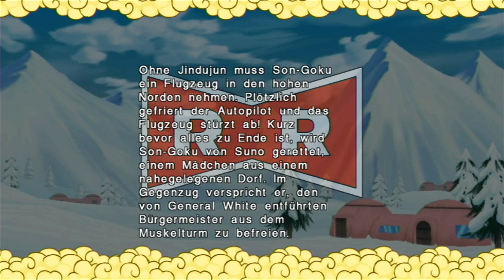DRAGON BALL: REVENGE OF KING PICCOLO # 03 🐉 Dr. Geros frühe Cyborgs!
Let's Play Dragon Ball: Revenge of King Piccolo - Part 3 - Dr. Geros frühe Cyborgs! [HD • Blind • Deutsch]

➜ INFORMATIONEN ÜBER DIESE EPISODE:

Im hohen Norden erleben wir die "General White-Saga"! Das Mädchen Suno hat Son-Goku wieder fit gemacht, der zum sogenannten Muskelturm der Red Ribbon Armee aufbricht, um den entführten Bürgermeister zu retten. Doch die Schergen von General White sind grausam: Der Cyborg Sergeant Metallic sowie Ninja Lila aka Murasaki stellen sich uns in den Weg. Und dann auch noch Dr. Geros Cyborg Nummer 8, der aber keine Lust zu Kämpfen hat und sich stattdessen mit Son-Goku anfreundet!

➜ INFORMATIONEN ÜBER "DRAGON BALL: REVENGE OF KING PICCOLO":

"Dragon Ball: Revenge of King Piccolo", in Japan als "Dragon Ball: World's Greatest Adventure" (ドラゴンボール天下一大冒険 Doragon Bōru Tenkaichi Daibōken) bekannt, erschien im Jahre 2009 exklusiv für Nintendo Wii. Neben all den DBZ-Games zu der Zeit bekam man hier einen 2,5D-Platformer mit jede Menge Kampfeinlagen, der das erste "Dragon Ball" behandelt, serviert. Dabei erleben wir die Geschichte von der Red Ribbon-Saga (ab Folge 34 des Animes) bis hin zu Son-Gokus Sieg über Oberteufel Piccolo! Jede Menge coole Zwischensequenzen und die geschickte Nacherzählung der Geschichte lassen Manga-Fans die Herzen höherschlagen!

• Vollständiger Name: Dragon Ball: Revenge of King Piccolo / Dragon Ball: World's Greatest Adventure / Doragon Bōru Tenkaichi Daibōken / ドラゴンボール天下一大冒険
• System: Nintendo Wii
• Deutschland-Release: 16. Oktober 2009
• Genre: Action-Adventure, Beat 'em up, Platformer
• Altersfreigabe: Ab 12 Jahren

★ Viel Spaß mit Let's Play "Dragon Ball: Revenge of King Piccolo"! ★